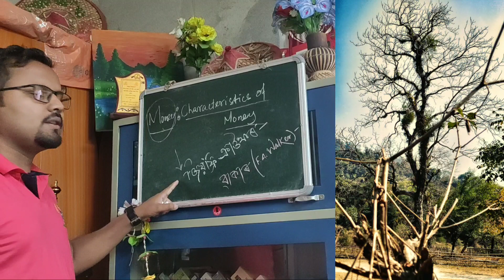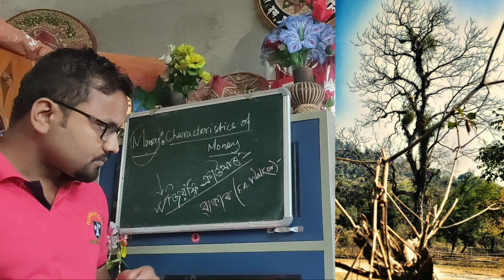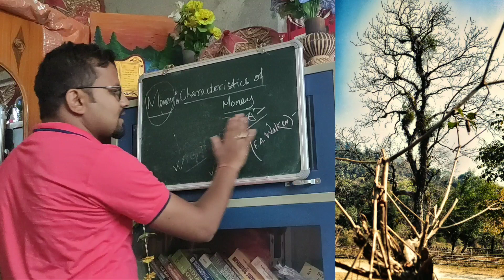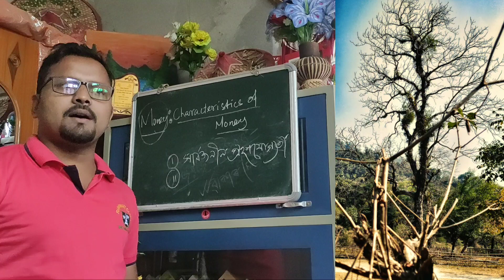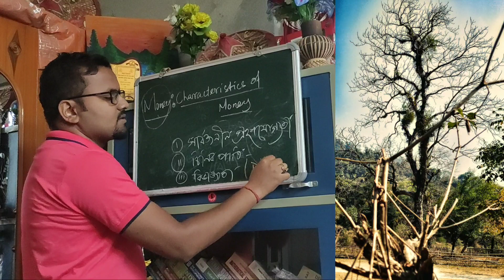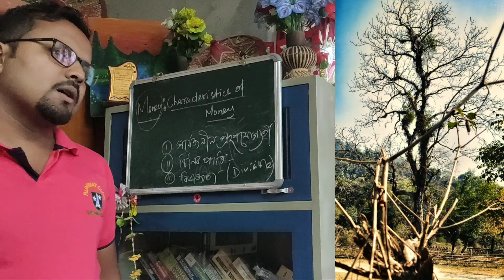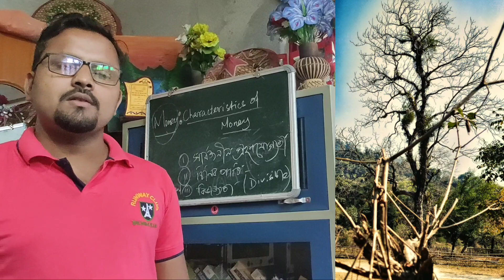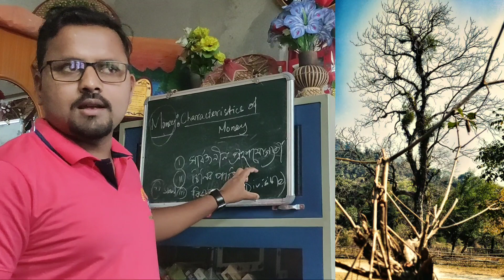Money and Its Characteristics l Definition of Money l Features of MoneylAHSEC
মুদ্ৰা আৰু ইয়াৰ বৈশিষ্ট্যসমূহ। মুদ্ৰাৰ সংজ্ঞা আৰু ধৰ্ম।